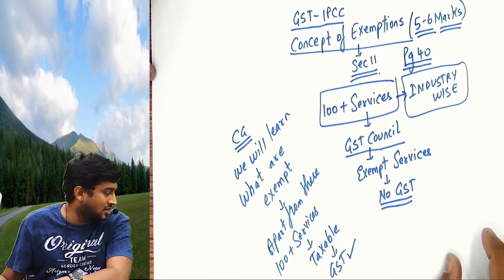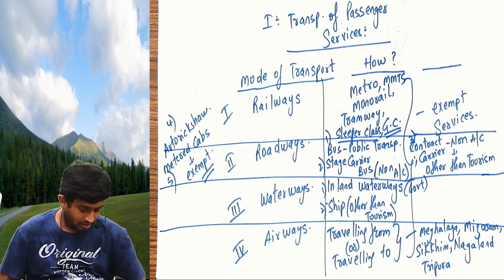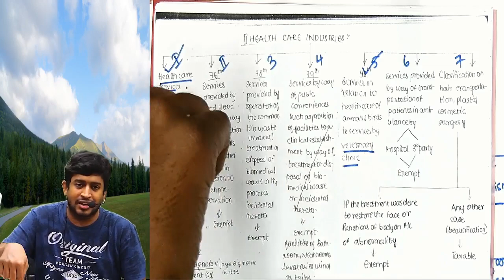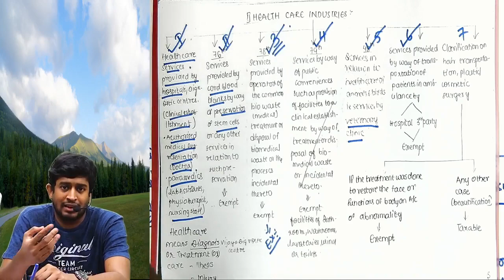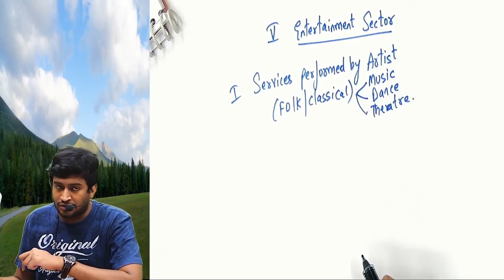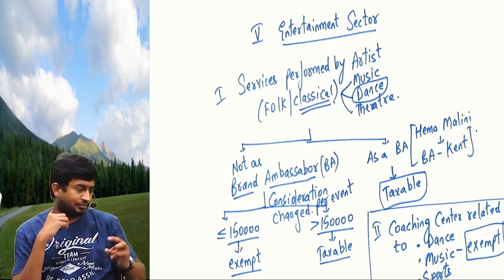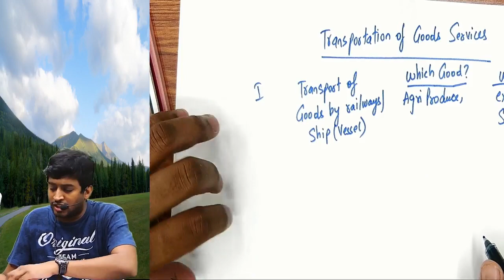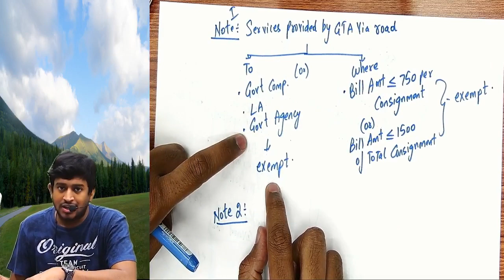GST IPCC -Exemptions-Lecture 1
This video explains exemption list provided under CGST Act 2017.